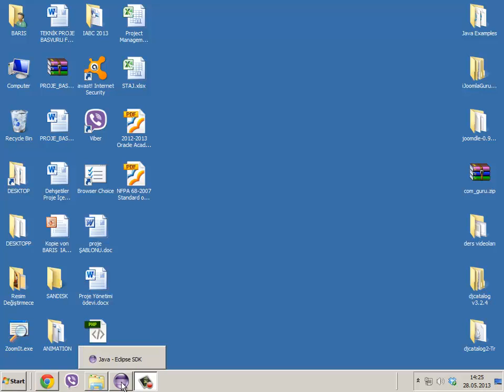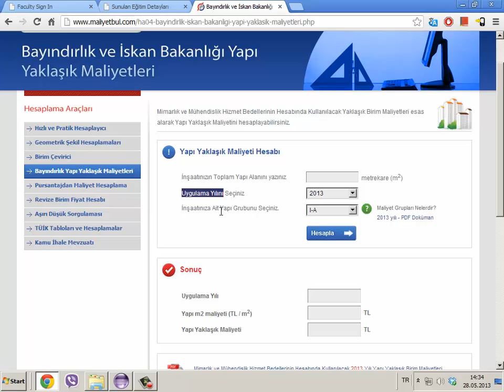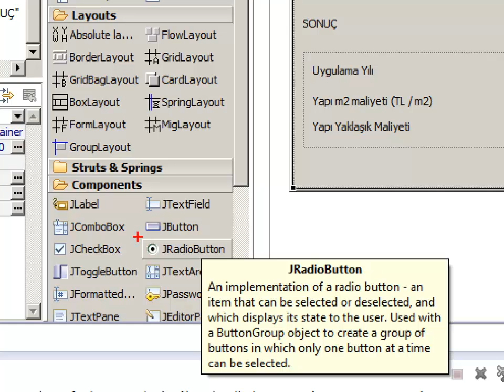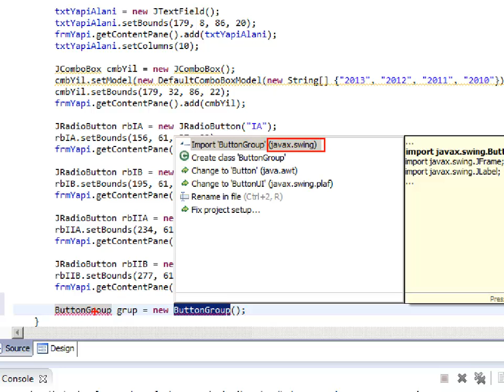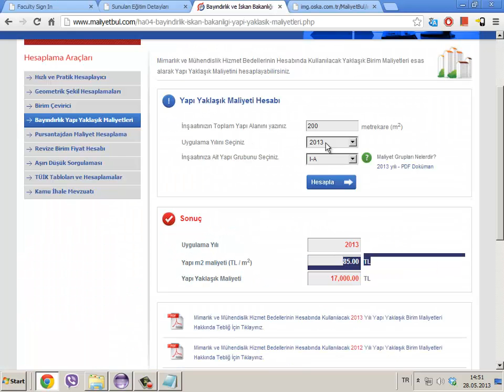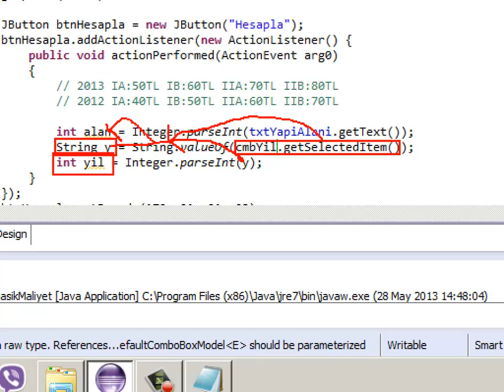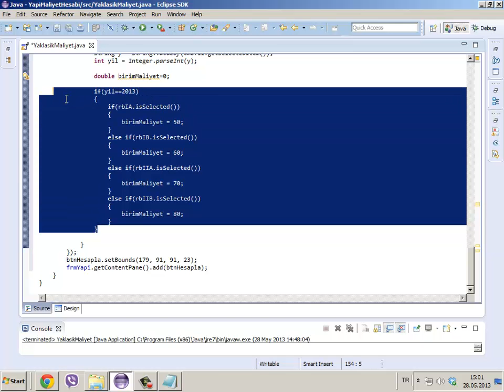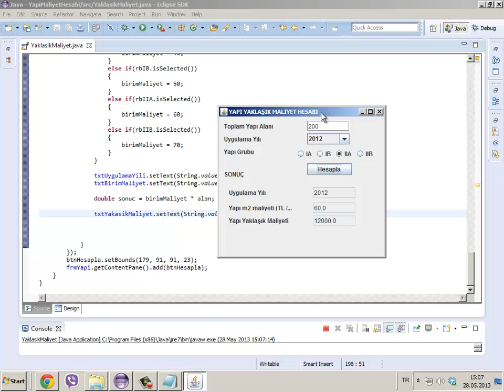Java Swing Windows Yaklaşık Maliyet Hesabı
Java Swing ile windows uygulaması, yaklaşık maliyet hesabı, Jlabel, JtextField, JRadioButton ve Jcombobox özelliklerini kullanarak oluşturulmuş bir eğitim videosu